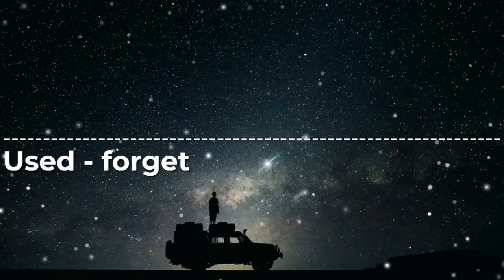Used - forget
no copyright songs/NCS
free music